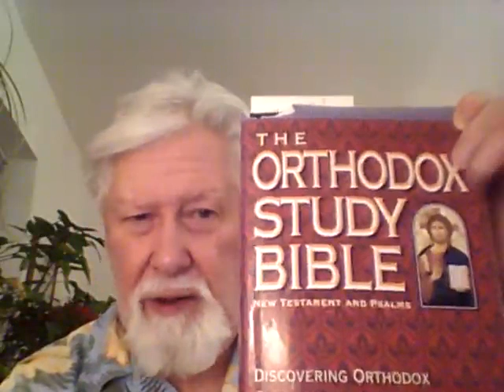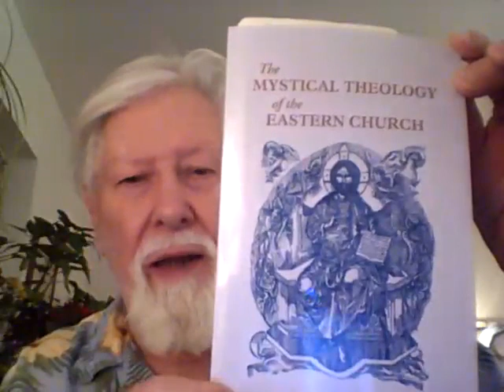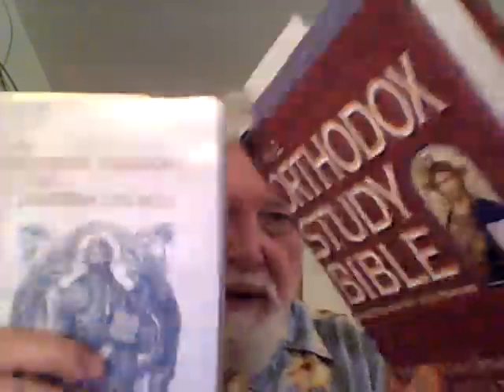Eastern Orthodox Church